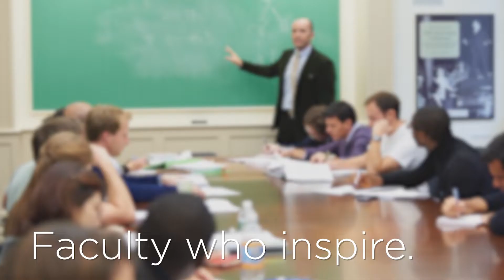Discover NYU Law's Graduate Division